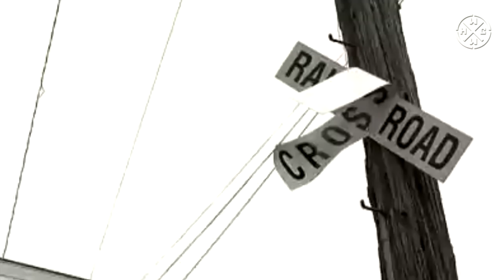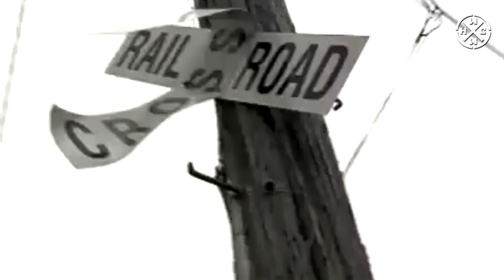SWORN ENEMY - ALL I HAVE - HARDCORE WORLDWIDE (OFFICIAL HD VERSION HCWW)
SWORN ENEMY - ALL I HAVE - HARDCORE WORLDWIDE

THIS IS SWORN ENEMY'S OFFICIAL VIDEO FOR "ALL I HAVE" TAKEN FROM THEIR 2006 ABACUS RELEASE, "THE BEGINNING OF THE END."

HCWW ONLINE-SHOP !!!